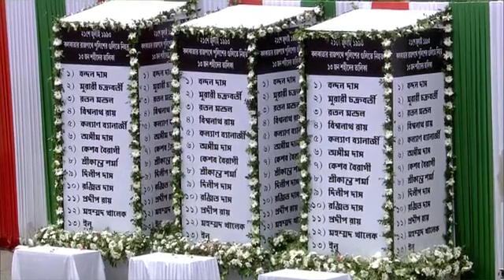Banganur: ভোট এলেই বিজেপির নারীশক্তির কথা মনে পড়ে, ভোট চলে গেলে তারা ভুলে যায়: মধুপর্ণা ঠাকুর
Banganur: ভোট এলেই বিজেপির নারীশক্তির কথা মনে পড়ে,  ভোট চলে গেলে তারা ভুলে যায়: রাজ্য়ের সর্বকনিষ্ঠ বিধায়ক মধুপর্ণা ঠাকুর

 "আমাদের ইউটিউব চ্যানেলের পক্ষ থেকে বিশেষ বিজ্ঞপ্তি "

আমাদের সাথে যোগাযোগ আপনাদের যে কোন প্রকারের ভিডিও আমাদের চ্যানেলে ছাড়ার জন্য নিচের মোবাইল নাম্বারে যোগাযোগ করুন:-

 ➤ সতর্ক বার্তা—
আমাদের চ্যানেলের কোন প্রোগ্রাম নিয়ে ইউটিউব এ আপলোড করবেন না। "কপি রাইট অভিযোগ থেকে বিরত থাকুন"

 ➤ বৈশিষ্ট্য - ১। সন্দেহ নয় সতর্ক। ২। বিতর্কিত তবে মিথ্যা নয়। ৩। সাম্প্রদায়িক নয় সম্প্রীতি। ৪। পক্ষপাতিত্ব তবে সত্যের। ৫। অশ্লীলতা মুক্ত বিনোদন। ৬। শিক্ষা, সমাজ, শান্তি ও কল্যাণের দায়বদ্ধতা।

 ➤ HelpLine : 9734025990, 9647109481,